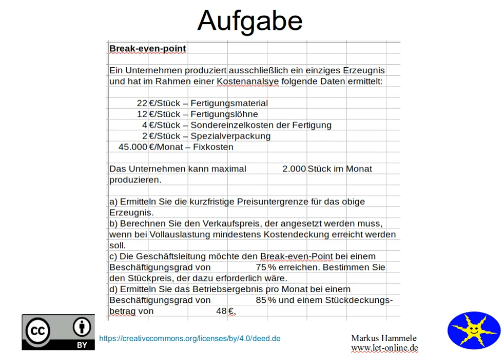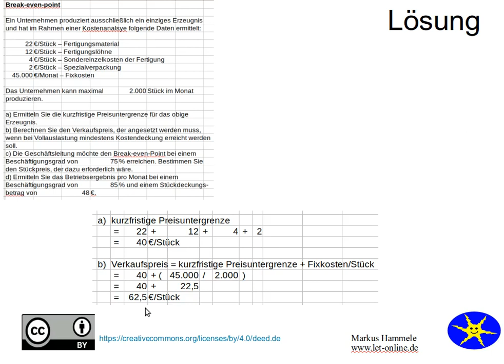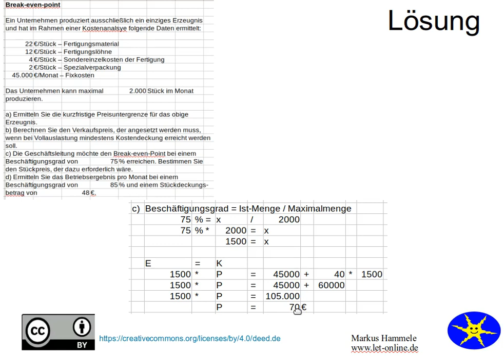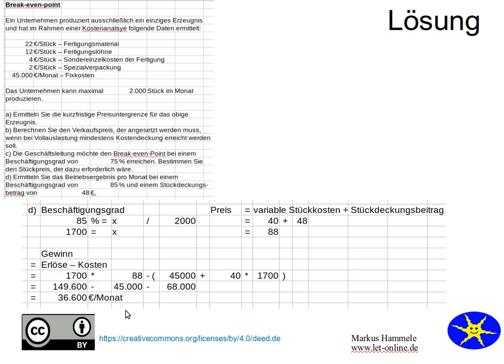Break-even-point 9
Eine Aufgabe mit Lösung zum Thema Break-even-point für Industriemeister IHK